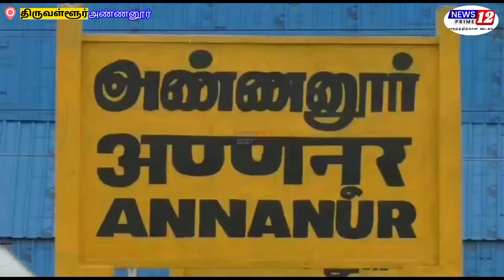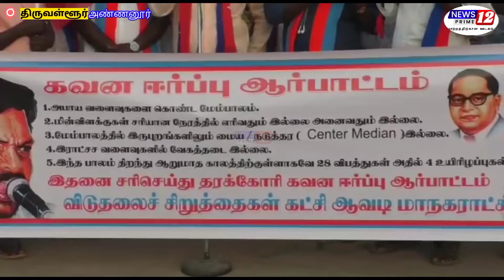விடுதலை கட்சியினர் ஆர்ப்பாட்டம் | மேம்பாலம் வேலையை 100% முடிக்கவேண்டும் என்று ஆர்ப்பாட்டம்